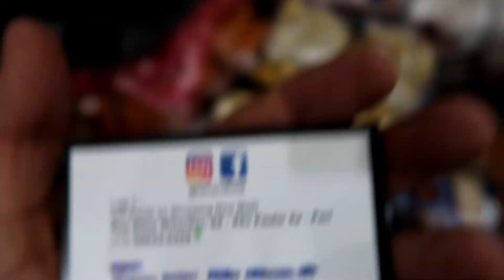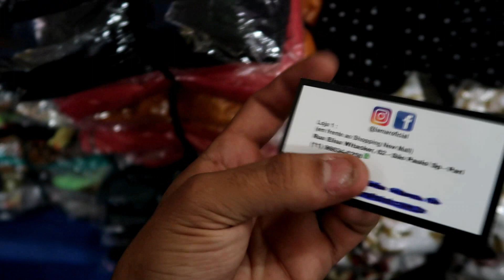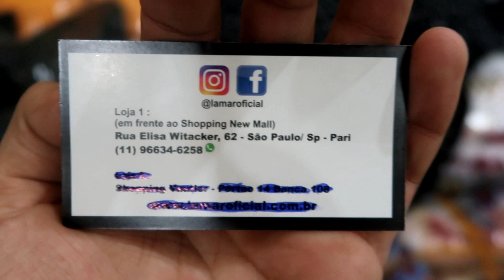CONJUNTOS I MACACÕES I VESTIDOS I PEÇAS BARATAS NO BRÁS